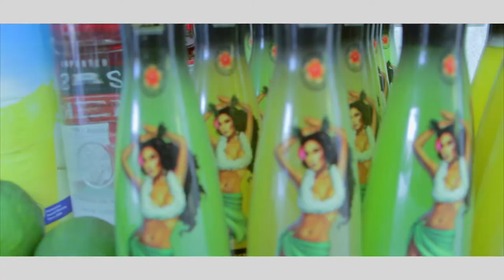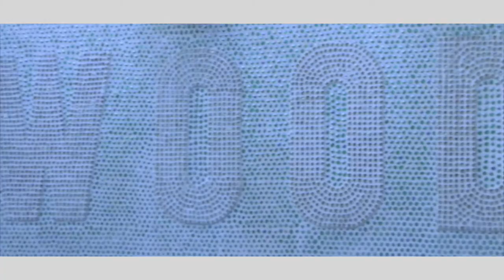House of Yere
Los Angeles "fashion designer" Chinyere Ibekwe celebrates the anniversary of her fashion line and production company at R&B singer Sean Kingston's LA Mansion in the Hollywood Hills. This video was also showcased at the House of Yere Annual Charitable Fashion Show at Supperclub in Los Angeles.